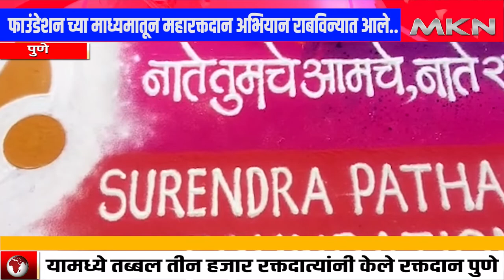प्रजाकसत्ता दिनानिमित्त पुणे शहरातील खराडी मध्ये सुरेंद्र पठारे फाउंडेशन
प्रजाकसत्ता दिनानिमित्त पुणे शहरातील खराडी मध्ये  सुरेंद्र पठारे फाउंडेशन च्या माध्यमातून महारक्तदान अभियान राबविन्यात आले..

यामध्ये तब्बल तीन हजार रक्तदात्यांनी केले रक्तदान पुणे जिल्ह्यातील भव्य असे रक्तदान शिबीर   अयोजित करण्यात आले होते.